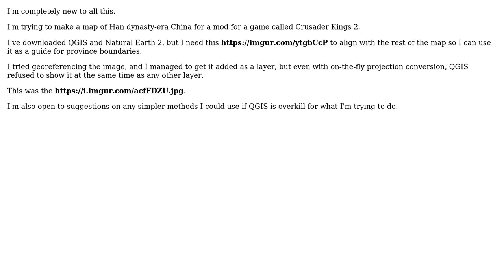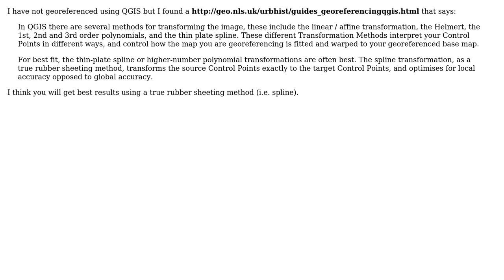GIS: How to align (georeference) images using QGIS?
With thanks & praise to God, and with thanks to the many people who have made this project possible! You are responsible for your own actions.